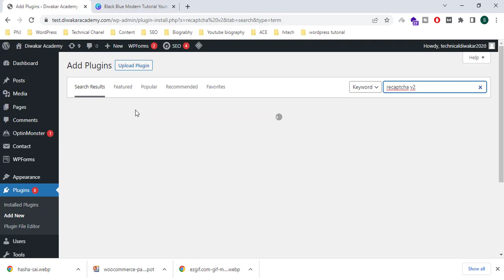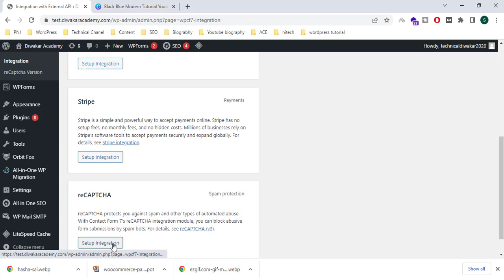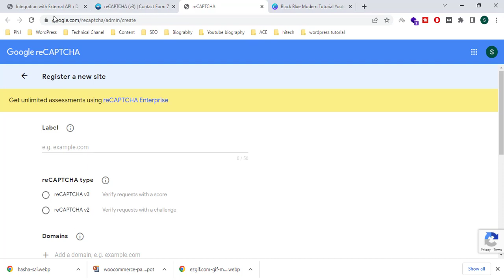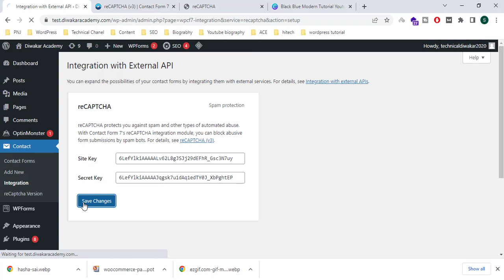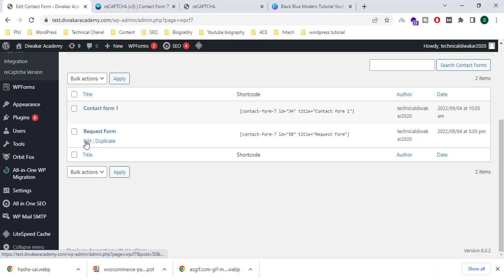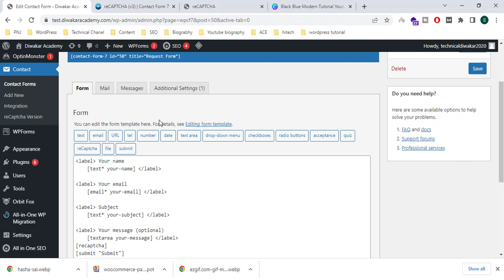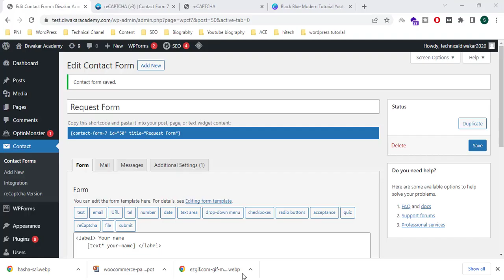WordPress contact form 7 tutorial for beginners part #12 | reCAPTCHA v2 Integration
Hello Friends,

In this video Series, We are explaining about Concept of Contact Form 7 of WordPress. Please do watch the complete video series.

How to Add reCAPTCHA v2 in Contact Form 7 in WordPress,